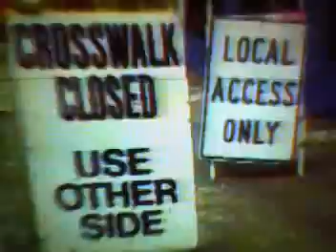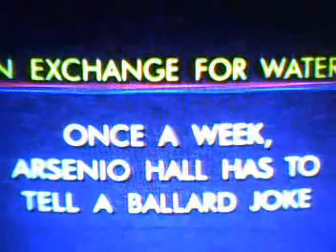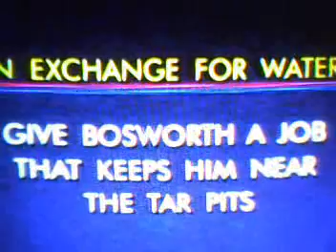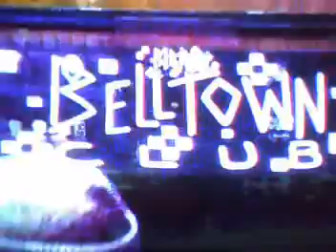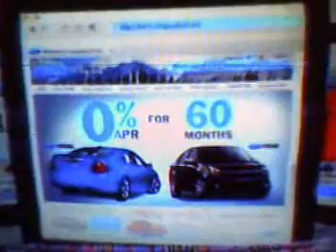ALMOST LIVE 1990 appearance by Bill Nye pt1